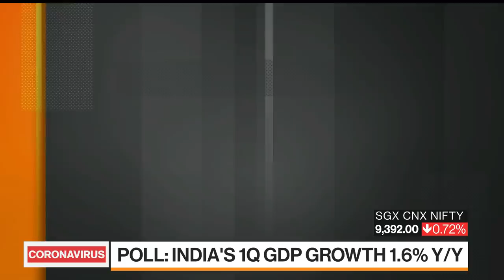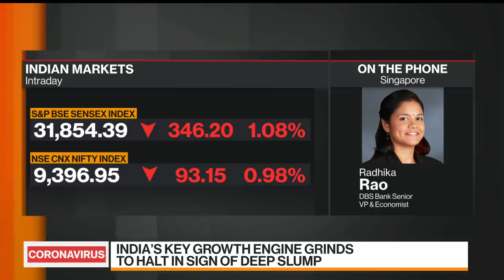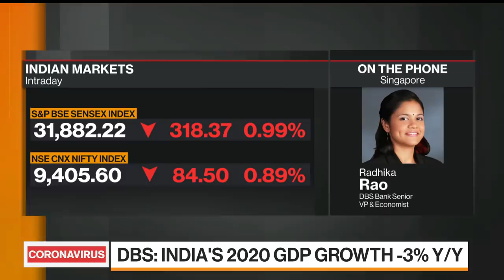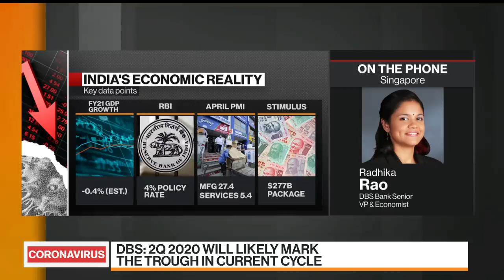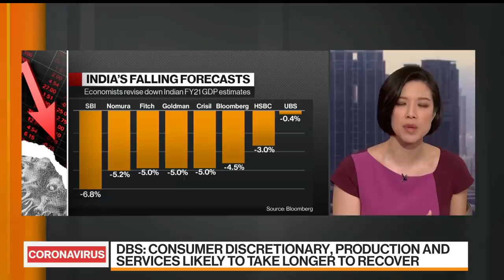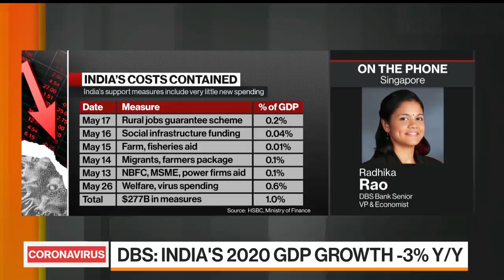India May Fall Into First Recession Since 1980, DBS Bank Says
May.29 -- Radhika Rao, senior vice president and economist at DBS Bank, looks at how the coronavirus outbreak is affecting the Indian economy. GDP data on Friday will probably show growth cooled in the three months through March to 1.6% from 4.7% in the previous quarter, according to a Bloomberg survey. Rao speaks with Haslinda Amin and Yvonne Man on "Bloomberg Markets: Asia."